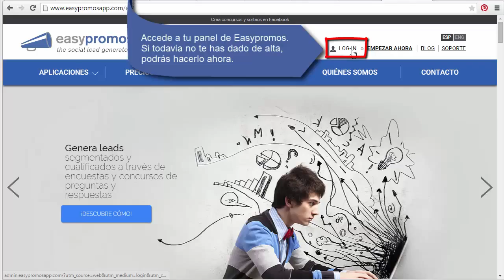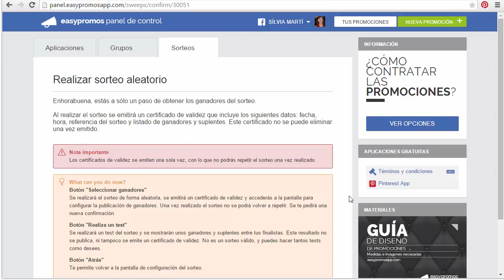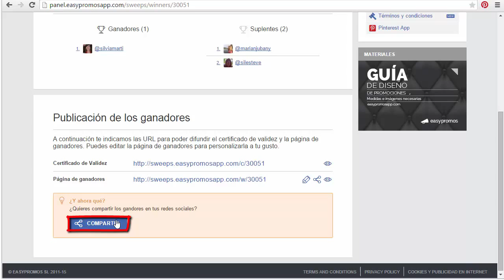Cómo hacer un sorteo de retweets en Twitter